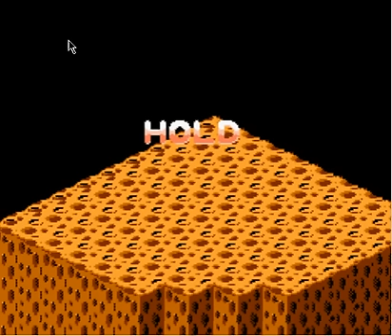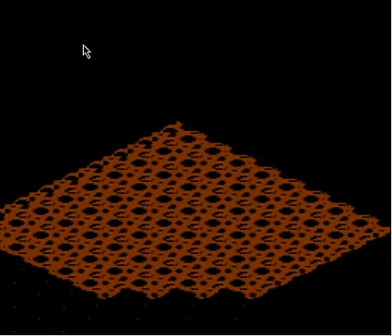Let's Play Snake Rattle 'n Roll 12: Boss Failure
Level 10 final jump plus the first set of attempts on the final boss.